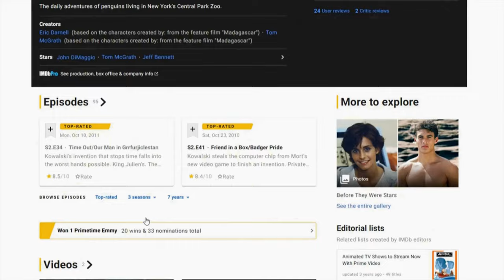The Penguins Of Madagascar Compilation! (ft. Kowalski)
Hey guys! Sorry for the lack of videos for about a few weeks now. My bad LOL! I'm in the middle of making a video explaining all of that junk at a later date. For now, enjoy some Kowalski goodness! :P